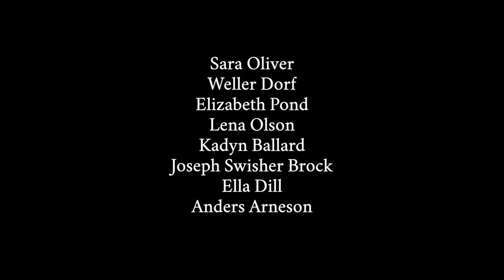Tomorrow, We Dance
The FAC Youth Repertory Theatre students have collaborated to make a series of videos during quarantine. Tomorrow, We Dance, is their optimistic look toward the future.